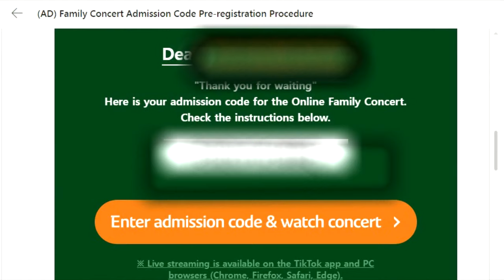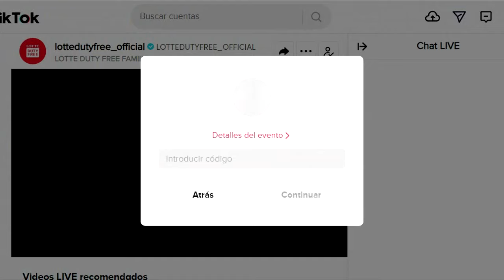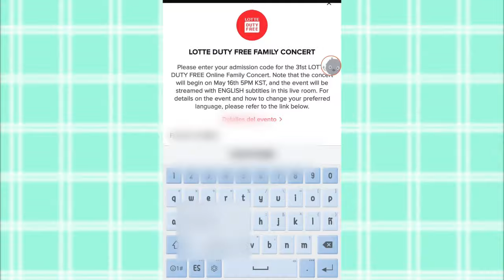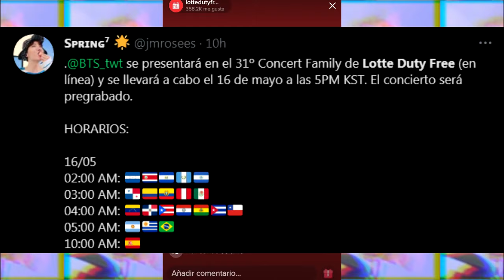Cómo ingresar el código para ver el concierto de BTS "Lotte duty free family concert 2021"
NUEVO twitter Corto y fácil :)

Tiempo:
Tutorial para ordenador 0:00
Tutorial para móvil 2:13